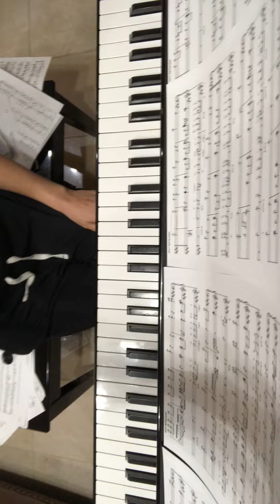The Concert - Dong Yul Kim (Piano Cover)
Metronome lol